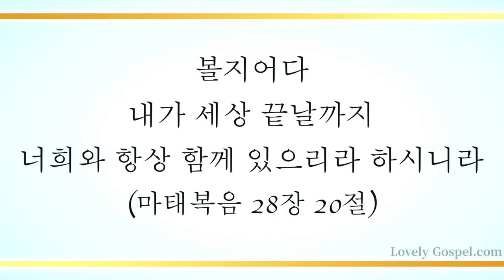주 함께 하소서 (O Lord, go with us all, 639장) - 강민성 (Angela.K)/(Piano: 황윤정)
'볼지어다 내가 세상 끝날까지 너희와 항상 함께 있으리라 하시니라'(마28:20)

'보라 처녀가 잉태하여 아들을 낳을 것이요 그의 이름은 임마누엘이라 하리라 하셨으니 이를 번역한즉 하나님이 우리와 함께 계시다 함이라'(마1:23)

사단의 머리를 밟으신 여자의 후손(창3:15) 예수 그리스도께서 우리의 삶을 끝까지 책임지시는 권세의 하나님임을 믿고 승리하게하신 축복에 감사하며 이 찬양 바칩니다.

이번 주 172번째 찬송곡으로  리릭 소프라노 강민성님과 피아니스트 황윤정님의 '주 함께 하소서-639장’ 들려 드립니다.

이 찬양 들으시는 모든 분들께 항상 성령 충만한 최고의 시간 임하시기 기도 드립니다]  Recorded by LovelyGospel